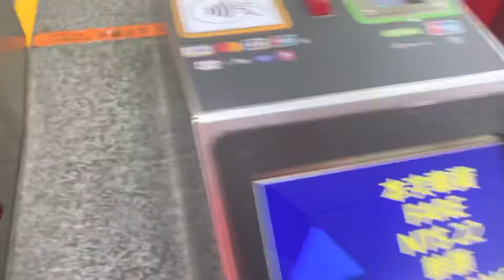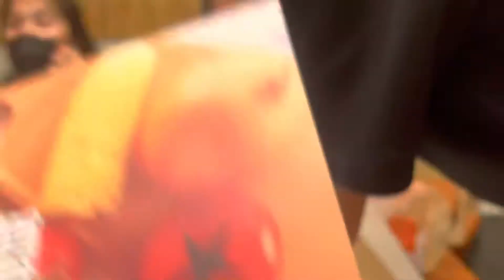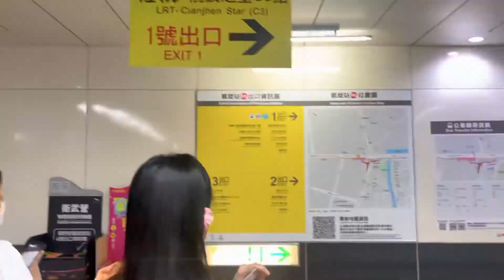Master Shrimp @ kaoshiung